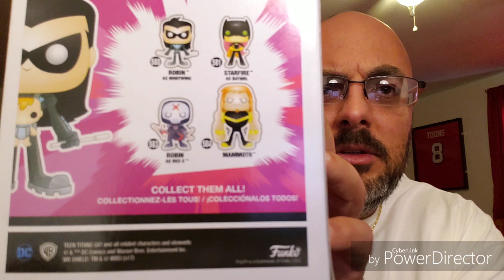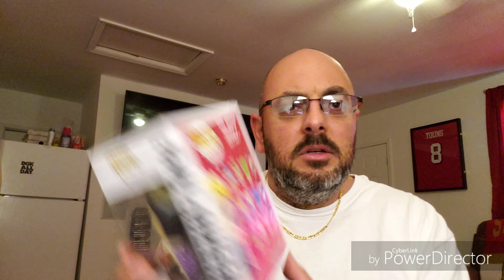Massive Mega Funko Haul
While In Memphis on business I picked up multiple bags of Funko Pops from various stores on my way there, while there and on the way home.